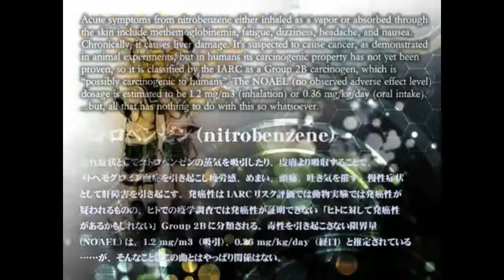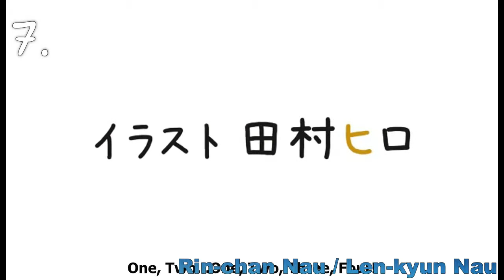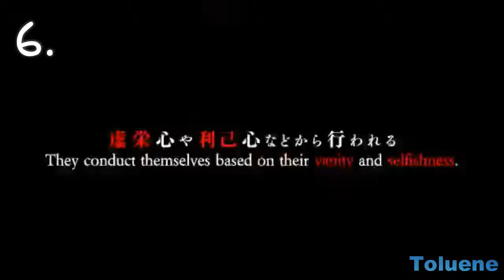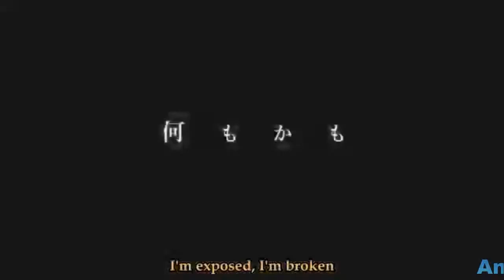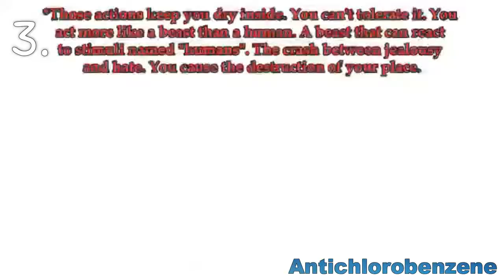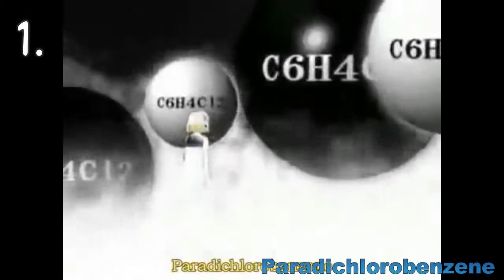My top 10 Vocaloid songs by Owata-P right now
Here are the links:
Tu sú tie odkazy: